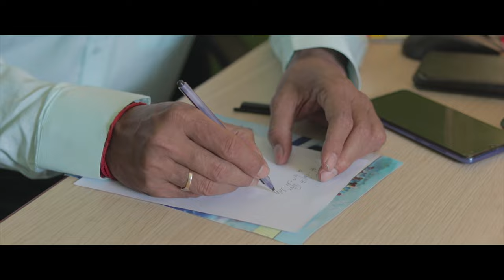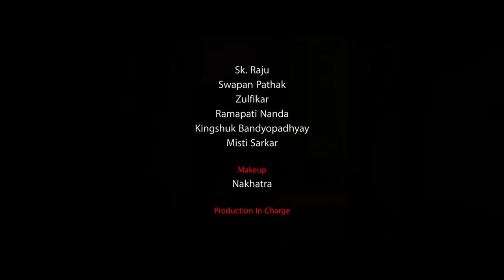Makorsha Bish ।। Episode 01 ।। Manasij Bandyopadhyay ।। মাকড়সা-বিষ (পর্ব-১) ।।Gourab, Urnisha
An "Alphabet Cinemix" production
A series of a serial killing
"Makorsha Bish"
A Thrilling Web series
only on this channel
on every Friday & Tuesday
at 8pm

Written, Developed and Directed by Manasij Bandyopadhyay
Director of Photography: Soubhik Hazra
Assistant Director: Urnisha
Casting by Aalomukh Theatre Group
Presentation: Gourab Mukherjee
Studio partner: The "AVES" studio